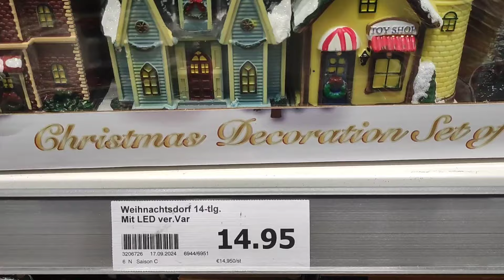🌟🎄WEIHNACHTSDEKORATION BEI ACTION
Herzlich willkommen. Danke, dass Ihr hier Seid. In diesem Video findet Ihr sehr schön und  erschwingliche Weihnachtsdekorationen Von ACTION . Bitte Vergeßt nicht, das Video zu liken und Kommentieren. Danke✅💕